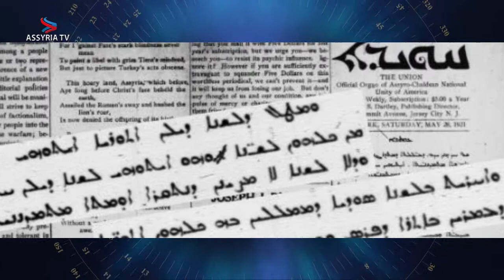Assad förolämpar Dolabani och Naum Faiq